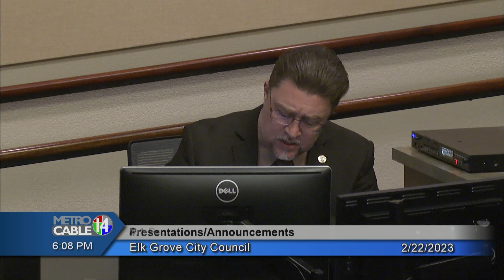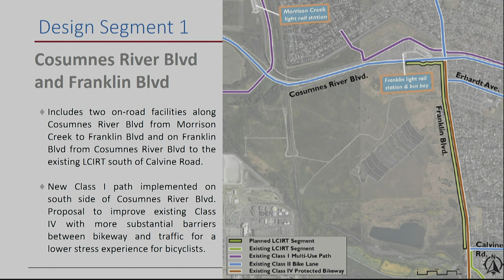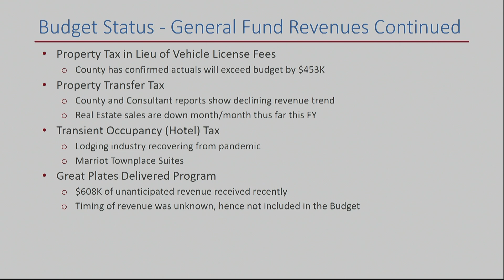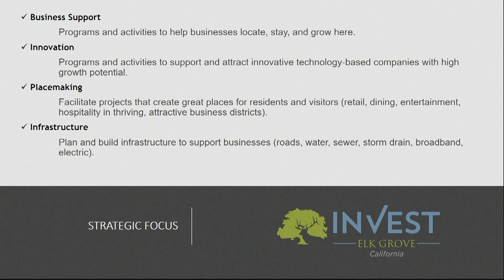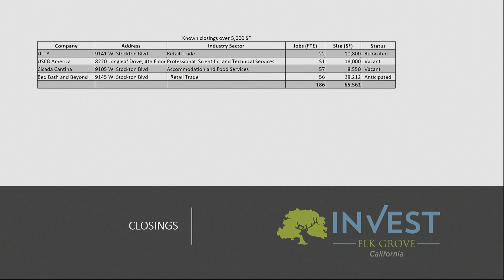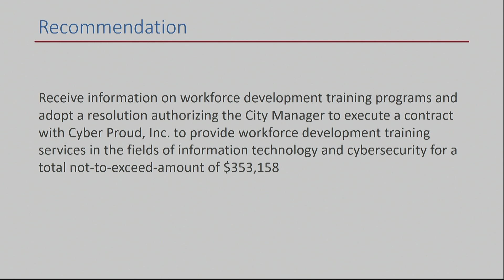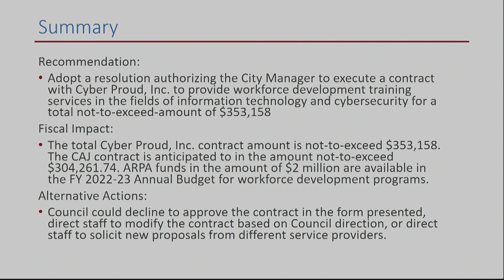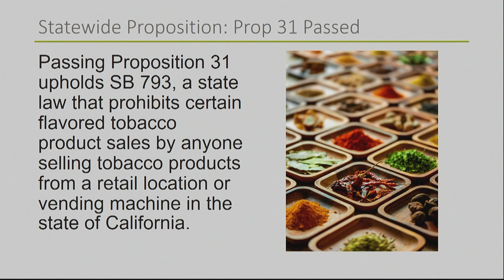Elk Grove City Council - February 22, 2023